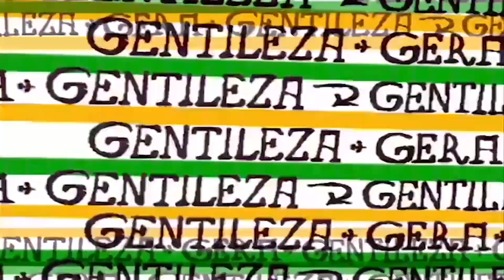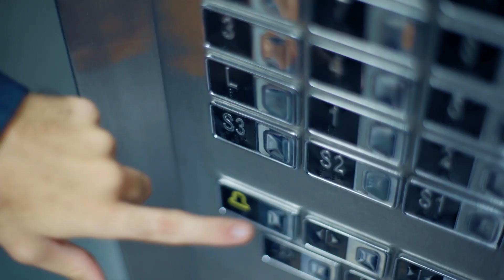FELICIDADE URGENTE - 09 10 23 - GRUPO REVIVER - MEU MUNDO AZUL - CENTRO POTIGUARES